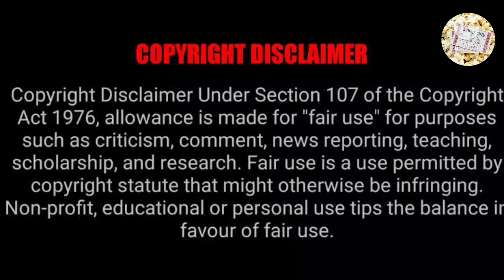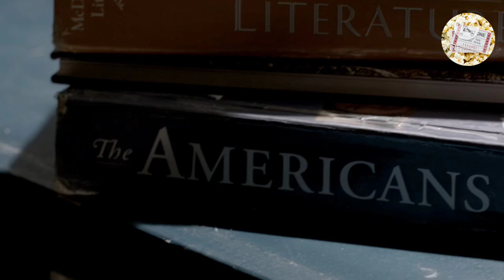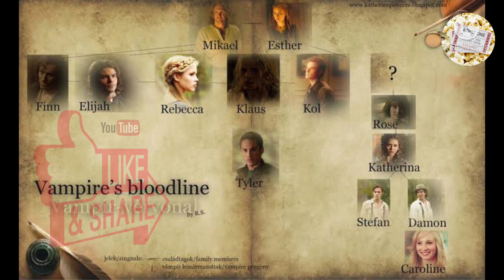the Vampire diaries Season 3 Episode 21 Explained in Malayalam